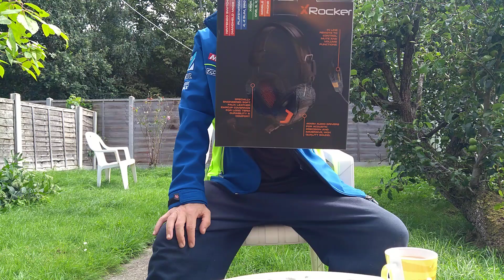Unboxing the Gaming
New headset unboxing